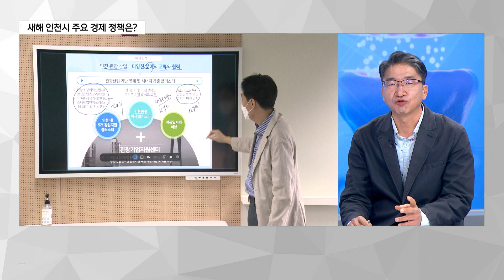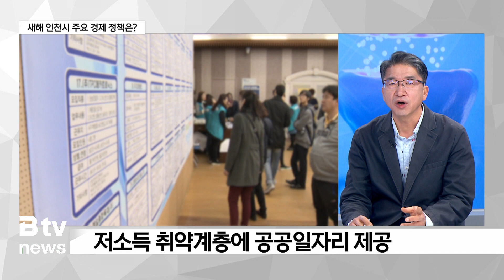[경제플러스] 송도 남동 영종 '바이오 특화단지'로…새해 인천시 주요 경제 정책은?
[기사내용]
[앵커]
인천지역 경제 이슈를 살펴보는 '경제플러스'입니다.
청룡의 해 갑진년이 밝았습니다.
오늘은 새해 달라지는 경제 정책을 알아봅니다.
인천일보 김칭우 논설위원 나와 있습니다
어서오세요.

[김칭우 ㅣ 인천일보 논설위원]

[앵커]
먼저 인천시가 발표한 새해 경제 정책부터 알아보겠습니다.
지난해는 고금리에 국제 정세 불안 등으로 시민들의 경제 사
정이 좋지 않았습니다.
인천시가 이런 점을 고려한 경제 활성화를 위한 정책을 제시
했죠?
어떤 내용이 담겼습니까?

인천시가 민생경제 안정과 지역경제 활력에 초점을 맞춘 새해
경제 핵심 전략과 9개 정책을 제시했습니다.

인천시의 새해 경제정책은 국제정세 불안, 중국의 경기둔화,
고금리 장기화 등 대외경제 불안 요인으로 경제활동이 위축
되어 서민들의 경제 상황이 좋지 않을 것으로 판단됨에 따라
민생경제 안정과 경제활력에 초점을 맞췄습니다.

먼저, 경제위기 대응 역량을 강화하고 소상공인 등의 자생적
경쟁력 확충 지원에 총력을 기울여 나갈 계획입니다.

민생안정 통합 컨트롤타워인 민생안정특별위원회를 상시 가동하
고, 인천경제동향분석센터를 통해 경제 동향을 적기에 분석해
가계, 기업 등 경제주체의 안정적인 경제활동을 지원할 예
정입니다.

또한 물가상승, 금리 인상 등으로 경영난에 처해 있는 소상
공인에게 2천억원의 금융지원을 통해 경영안정 및 자생력 강
화를 도모하고, 소상공인의 성장단계별 지원과 함께 경영자금
원금상환 유예 등 소상공인의 경영활동을 두텁고 촘촘하게
지원할 계획입니다.

지역경제의 근간인 중소기업의 경영안정을 위해 1조3천억 원
규모의 경영안정자금과 350억 원 규모의 구조고도화자금
등 각종 정책자금을 효과적으로 운용할 방침입니다.

기술경영 지원센터 등 기업지원 컨트롤타워 구축, 해외 마케
팅 및 지식재산 역량 강화를 통해 기업 경쟁력을 강화해
나갈 예정입니다.

[앵커]
경제 정책 중 최대 관심사는 아마도 일자리 문제가 아닐까
싶습니다.
최근 인천지역 고용 동향을 보면 1년 전보다 1% 포인트
하락했습니다.
올해 인천시의 일자리 대책이 나왔나요?

지속가능한 경제생태계를 조성하고 양질의 일자리를 늘려 경제
선순환 기반을 마련할 계획입니다.

창업기업에 대해서는 단계별 지원과 2600억원 창업펀드 및
200억원 성장펀드를 조성해 창업생태계 고도화 및 활성화
를 도모합니다.

양질의 일자리를 확충하여 시민의 소득환경 개선을 위해 시청
중앙홀에서 매달 채용박람회를 개최해 구인·구직활동을 지원
하고, 지역산업의 특성을 반영한 정책추진으로 빈 일자리 해
소 및 일자리 미스매치를 최소화할 계획입니다.

아울러 저소득 취약계층에 대해서 공공일자리를 제공하고, 중
장년 일자리 지원과 더불어 지역대학 연계 인력 양성체계 구
축에 나섭니다.

청년에게는 ▲군 복무 청년이 질병, 상해 등 피해 발생 시
청년 상해보험 지원 ▲직무훈련과 인턴십을 제공할 청년 도
약기지(취업 아카데미) 개소 ▲인천글로벌캠퍼스 외국대학과
연계된 연수 기회(인천 거주 청년 100명)를 마련해 꿈과
희망을 제공하겠다는 계획입니다.

[앵커]
그동안 경제활성화 정책의 하나로 지역사랑상품권이죠.
인천이음카드가 활용되곤 했습니다.
올해는 어떤 변화가 있을까요?

인천시는 지역경제 활성화를 위한 인천사랑상품권의 변화를 예
고했습니다.

연 매출액 30억원을 초과하는 가맹점에서 캐시백 지급을 중
단해 영세 소상공인 중심으로 인천사랑상품권의 사용처를 개편,
소상공인 보호를 강화하고 지역경제 활성화에 집중하기 위한
조치입니다.

이에 따라 연매출액 3억원 이하 가맹점 이용 시 10%,
3억원 초과 30억원 이하는 5%의 캐시백이 지급됩니다.

인천시, 군.구, 상생가맹점을 잘 활용할 경우
최대 17%의 캐시백 혜택이 제공됩니다.

캐시백은 전액 시비로 1,058억원이 책정됐습니다.

인천사랑상품권 활성화를 통한 소비붐 조성을 위해서 5월 가
정의 달, 9월 추석 등 소비집중 시기를 활용한 인천사랑상
품권 캐시백 확대 이벤트를 실시하고, 지역공동체 활성화를
위한 나눔e음, 인천e몰, 배달e음 등 부가서비스를 내실
있게 운영해 나갈 계획입니다.

[앵커]
정부는 2024년 첨단산업 클러스터 조성에 힘쓴다는 계획입
니다. 인천은 2024년 ‘바이오 특화단지 인천 유치’를
위한 전략들을 준비하고 있는데, 어떤 전략들이 마련되고 있나요?

{바이오 앵커기업 집적화… 세계 1위 바이오의약품 생산 역량 보유}
국가첨단전략산업단지는 올 상반기에 지정될 예정인 만큼, 인
천시는 바이오 특화단지를 유치할 수 있도록 철저한 준비를
진행중입니다.

반도체, 이차전지, 디스플레이, 바이오 등 4개 분야의 국
가첨단전략산업 특화단지는 첨단산업의 세계 주도권 확보를 위
해 국내 첨단산업 생산과 혁신 거점으로 ‘글로벌 산업 클러
스터’를 조성하면서 초격차를 확보하는 것이 주목적입니다.

인천은 국가 첨단전략 기술을 보유한 삼성바이오로직스, 셀트
리온과 글로벌 수준의 바이오 앵커기업인 SK바이오사이언스,
롯데바이오로직스가 인천 송도에 집적화돼 세계 1위 바이오
의약품 생산 역량을 보유한 도시입니다.

바이오 허브 생태계 조성을 위한 각종 인프라가 있고 인천국
제공항과 항만을 갖춘 최적의 수출 및 글로벌 협력·비즈니스
여건을 갖추고 있어 바이오산업 유치에 유리한 특·장점들을
갖추고 있습니다.

이에 따라 바이오의약품 생산 및 R&D, 인력양성 거점인
송도 바이오 클러스터를 중심으로 바이오 소부장산업 거점 남
동지역, 바이오 글로벌 협력 거점 영종지역을 연결하는 ‘바
이오-트라이앵글(Bio Triangle) 특화단지’ 지정을
추진해 나갈 계획입니다.

[앵커]
네 오늘 말씀은 여기까지 듣겠습니다. 감사합니다.

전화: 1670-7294